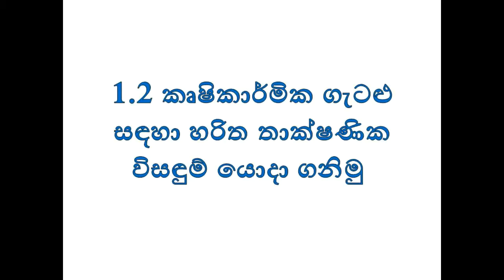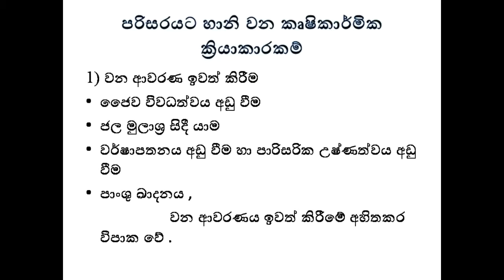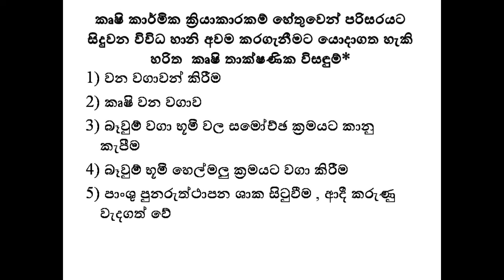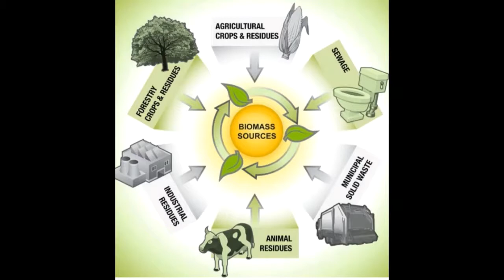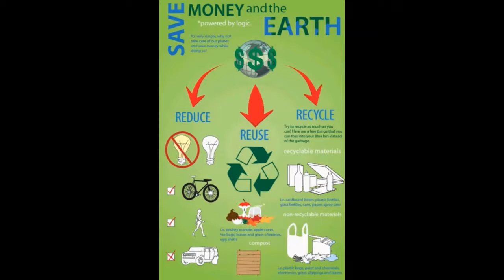ප්‍රායෝගික තාක්ෂණික කුසලතා - 9 ශ්‍රේණිය